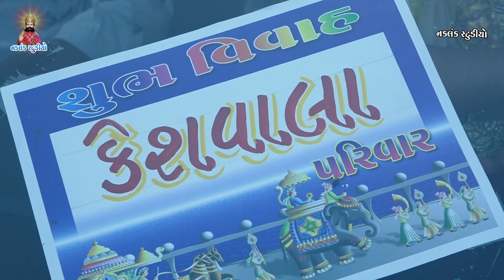વિદાઈ || Vidai || કાળજા કેરો કટકો મારો || Maher Wedding Video || Pooja ❤ Arjun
❖ વિદાઈ || Vidai || કાળજા કેરો કટકો મારો ❖
❖ Maher Wedding Video || Pooja ❤ Arjun ❖

❖ Traditional Shoot
❖ Engagement
❖ Live Events
❖ Wedding Photography
❖ Wedding Videography

:: Naklank Studio Adityana official :::
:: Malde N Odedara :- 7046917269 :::